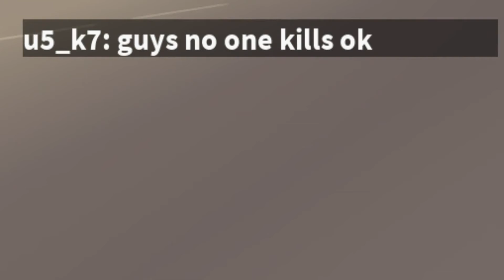I'm Bad At Island Royale...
Q&A Video Coming Soon!